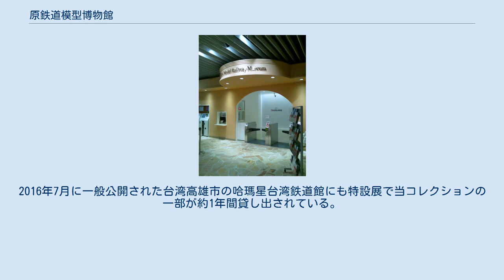原鉄道模型博物館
横浜みなとみらい21 」 横浜三井ビルディング 」 原鉄道模型博物館 三井不動産 」 横浜三井ビルディング 」 原鉄道模型博物館 原鉄道模型博物館（はらてつどうもけいはくぶつかん、英語: Hara Model Railway Museum）は、神奈川県横浜市西区みなとみらい地区の横浜三井ビルディング2階（テツモポート内）に所在する、三井不動産が運営する鉄道模型等を展示する博物館である。
 当館は、コクヨ元専務で世界的に著名な鉄道模型製作・収集家の原 信太郎（はら のぶたろう、1919年4月4日 - 2014年7月5日）の世界一ともいわれる量の鉄道模型コレクションの一部にあたる約2,500両を収蔵し、このうち約1,000両と鉄道関連資料を展示する、延床面積約1,700平方メートルの博物館である。
館内には1番ゲージの室内ジオラマとしては世界最大級の面積となる約310平方メートルの「いちばんテツモパークジオラマ」が設置され、この上をコレクションの鉄道模型が走行している。
 2012年（平成24年）7月10日に開館。
同日に天賞堂みなとみらい店がミュージアムショップとして当館階下の1階に開店した。
 一般公開されている1番ゲージのレイアウトとしては世界最大の規模の原鉄道模型博物館の巨大レイアウト 当館に収蔵されていないものも含めると、原コレクションは所蔵模型約6,000両、撮影したスチール約10万、フィルム約440時間、鉄道書籍・関連コレクション多数から構成されており、その特徴は、蒸気機関車から電気機関車へと鉄道が著しい発展を遂げた時代の世界中の鉄道車両を再現した模型コレクションであることと、多くの模型が徹底した再現性を有していることである。
特に原が生涯にわたって自主製作や特別発注して製作されてきた約1,000両はその再現性が高い。
これらのコレクションは、原が延べ約380か国を訪問して鉄道写真を撮影したり鉄道資料や模型を収集することで質・量ともに充実されてきたものである。
2016年7月に一般公開された台湾高雄市の哈瑪星台湾鉄道館にも特設展で当コレクションの一部が約1年間貸し出されている。